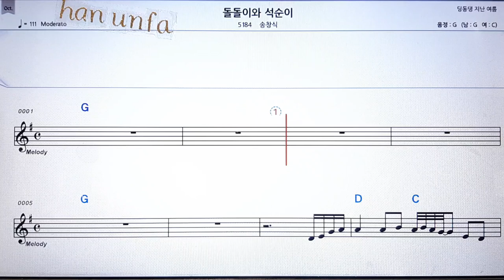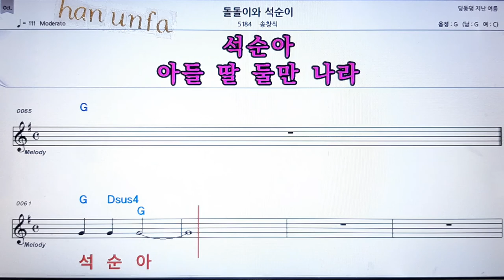돌돌이 와 석순이//송창식💋노래방 반주*기타 코드 악보*가라오케💖Karaoke*Sheet Music*Chord*MR